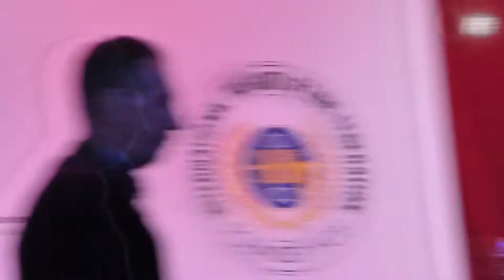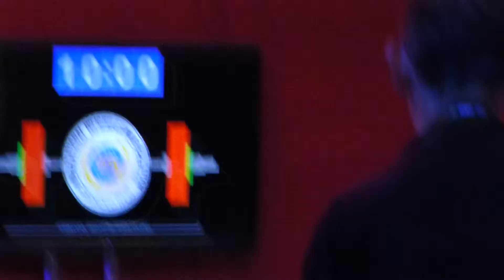WWC 2013 Wroclaw Men 56 kg Introduction